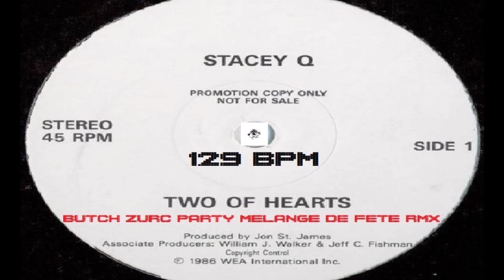TWO OF HEARTS - STACEY Q (BUTCH ZURC PARTY MELANGE DE FETE RMX) - 129.00 BPM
NUFF RESPECT TO ALL SINGERS. ALL THE VOCALS, SONGS, REMIXES & COPYRIGHTS ARE PROPERTY OF: D.J BUTCH ZURC & STACEY Q.

AND OTHER DIGITAL AUDIO EDITORS.I HIGHLY RECOMMEND THIS MEDIA SOFTWARE PRODUCTS.

ALL MUSIC & VIDEOS ARE MADE AT THE BEST SOUND & VIDEO QUALITY.
AUDIO = WAVE 48.000 Hz, 320 kbps, 24-BIT / 44.1 KHz
VIDEO = 1080i, 25000 kbps, 50 fps